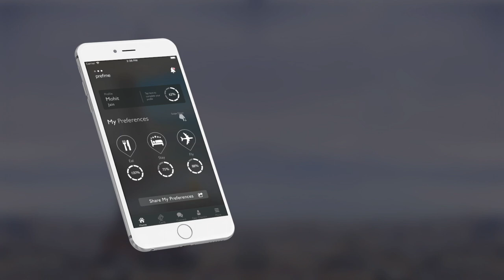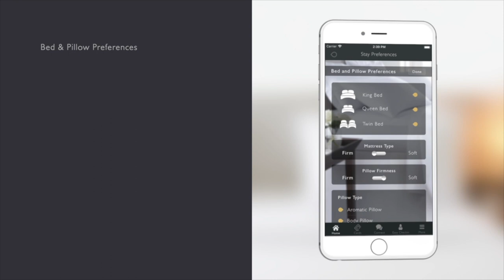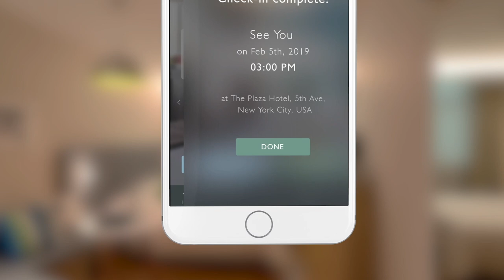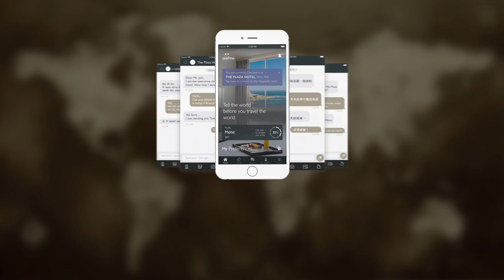Prefme - The new way to travel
Safe, seamless and hyper personalised guest experience app.